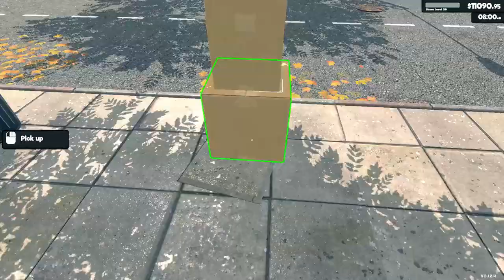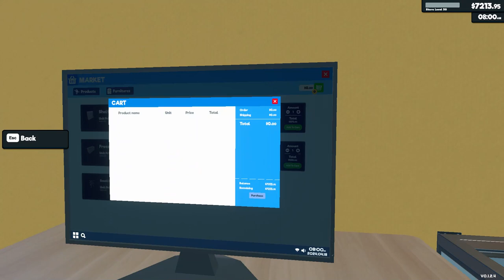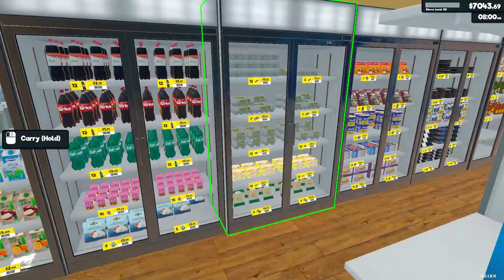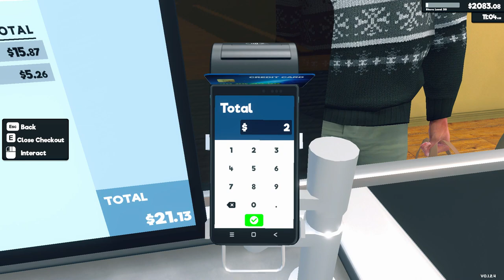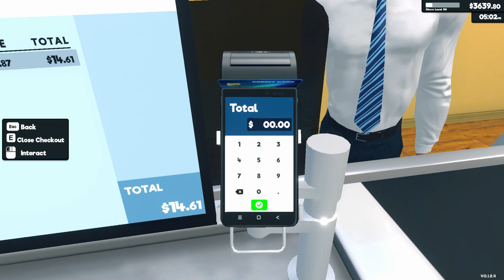Supermarket Simulator Day 58